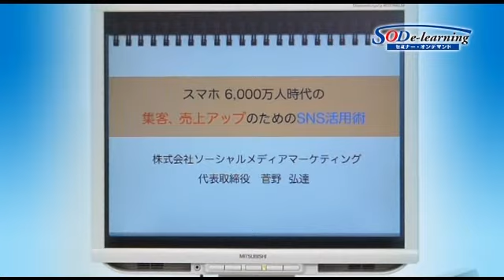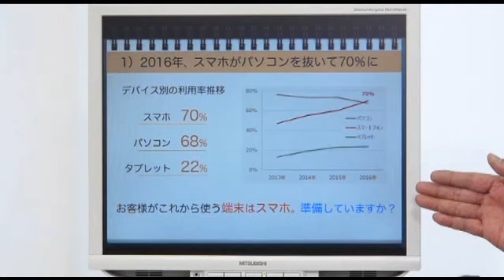【ダイジェスト】菅野 弘達『スマホ6,000万人時代の集客 ～売上アップにつながるSNS活用術～』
【内容】
スマートフォンの普及率が70%を超え、インターネットの利用動向が変化しています。お客様に直接アクセスして情報を届けられるSNS(ソーシャルネットワークサービス）の特性や利点を理解し、集客につなげるプロセスをお伝えします。

【講師】
菅野　弘達（かんの　ひろみち）
株式会社ソーシャルメディアマーケティング　代表取締役

1957年東京両国生まれ 多摩大学大学院経営情報学研究科修士課程修了。パソコンの業界団体の職員、CADソフト販売会社を経て2006年独立。現在、SNSやスマホを使った商店や企業の集客、ブランディングのコンサルティングのほか、全国の商工会議所や業界団体などで講演活動を行う。